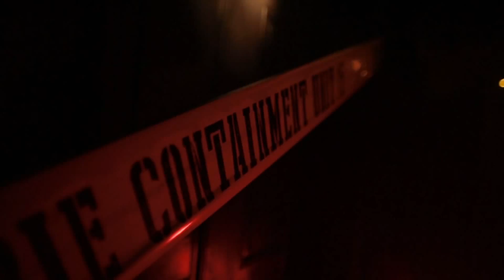Shoot your way through Zombie Containment Unit 15 at Howl-O-Scream 2014